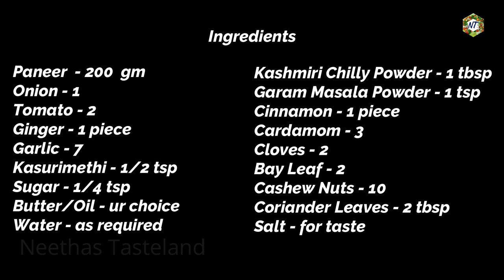ഇനി പനീർ ഇതുപോലെ തയ്യാറാക്കി നോക്കൂ |Paneer Butter Masala|Side Dish for Chapathi,Fried Rice | 668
Hi dears,welcome to neethas tasteland,in this video i am sharing the recipe of paneer butter masala,which is an excellent side dish for chapathi,fried rice &naan.
ചപ്പാത്തിയ്ക്കും, ഫ്രൈഡ് റൈസിനും, നാനിനും എല്ലാം കൂടെ കഴിക്കാൻ എളുപ്പത്തിൽ പനീർ ബട്ടർ മസാല എങ്ങിനെ ഉണ്ടക്കാം എന്നാണ് ഈ വീഡിയോ.
Ingredients
Paneer - 200 gm
Onion - 1
Tomato - 2
Ginger - 1 piece
Garlic - 7
Kasurimethi - 1/2  tsp
Cinnamon - 1 piece
Cardamom - 3
Cloves - 2